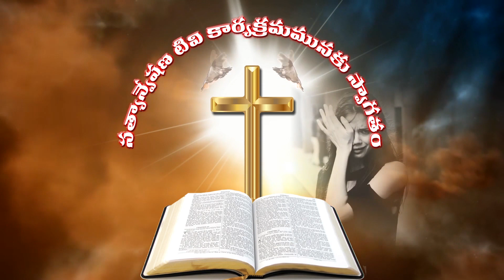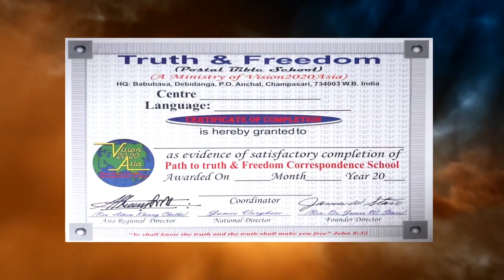Past.Jaya raj garu rjy 9-2-24